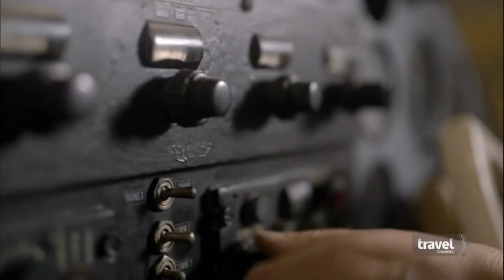Brigham McNeely as "Disappearing Plane Pilot" in Mysteries Of The Outdoors 205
Short clip from Mysteries Of The Outdoors, Subterranean Secrets.